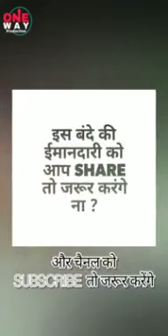Tavakkal allah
Video from ABDUL JABBAR